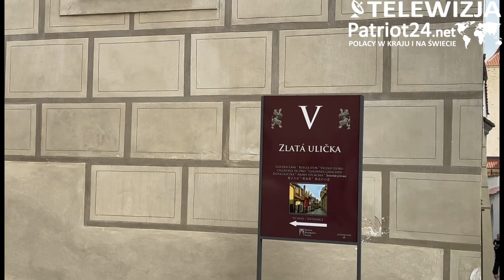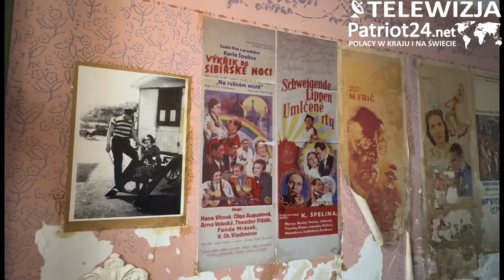Słynna Złota Uliczka w Pradze!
Złota Uliczka w Pradze to urokliwa uliczka znana z kolorowych domków, które kiedyś zamieszkiwali alchemicy i rzemieślnicy. Dziś jest popularną atrakcją turystyczną, oferującą malownicze widoki oraz sklepiki z pamiątkami i rękodziełem.